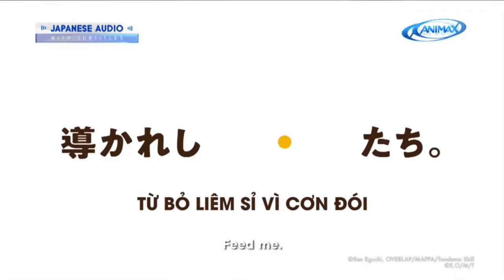Animax Asia | Campfire Cooking In Another World With My Absurd Skill - Trailer VN (30s Ver)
Nấu Ăn Tại Dị Giới Với Kỹ Năng Bá Đạo

Sau khi chuyển sinh sang thế giới khác, Mukouda đã được ban tặng kĩ năng nấu ăn siêu bá đạo. Anh cùng ma thú Fenrir sẽ cùng nhau tận hưởng cao lương mỹ vị trên khắp lục địa.

Phân phối (Đại lý uỷ quyền) phát sóng kênh Animax tại Việt Nam: Msky